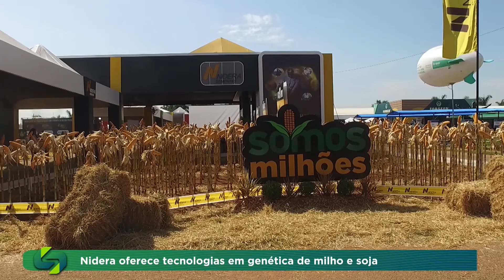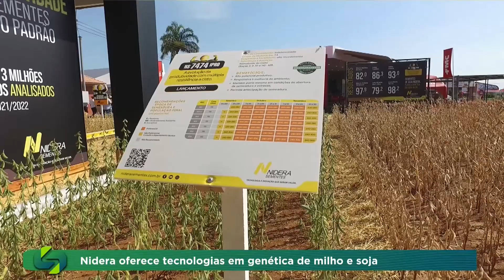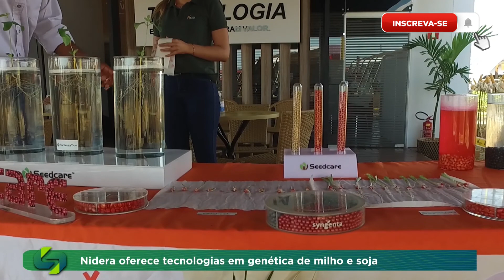Nidera oferece tecnologias em genética de milho e soja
Nidera Sementes retorna às feiras com o encontro presencial com seu portfólio enriquecido de novidades na genética de milho e soja